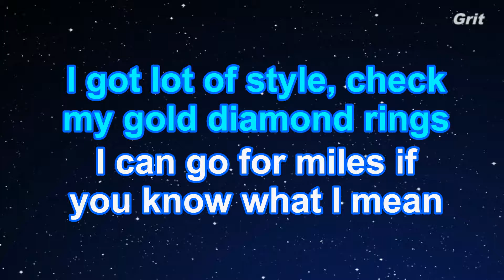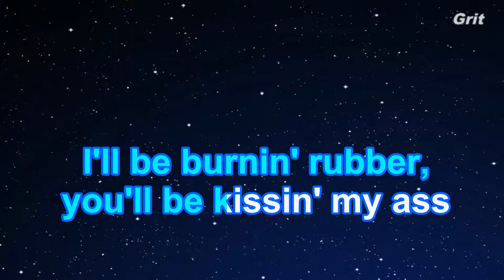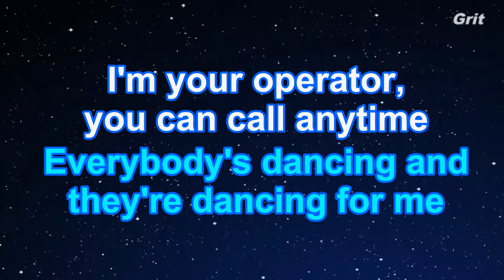Get The Party Started - P!nk Karaoke【Guide Melody】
Get The Party Started - P!nk Karaoke【Guide Melody】EdKara with lyrics Powered by Grit

ゲット・ザ・パーティー・スターテッド　ピンク　カラオケ　ガイドメロディあり